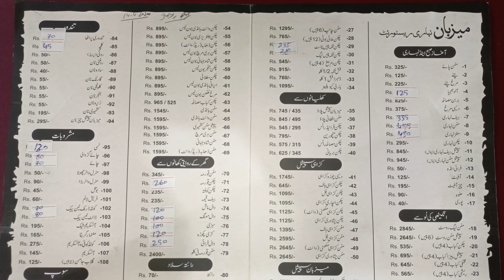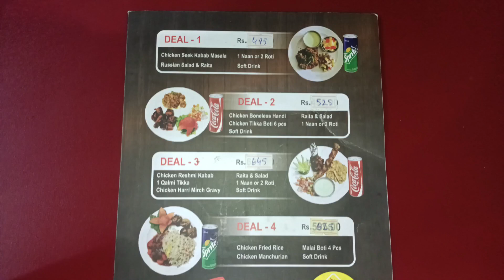Desi Khana Vlog 😍😍 | White Handi , Hari Mirch Karahi and Chicken Fried Rice 🤤🤤 | Lets Find Food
It's my another DESI food vlog. I went to Mezbaan nihari and restaurant in  bahawalpur. I ordered Chicken white handi , Chicken hari mirch karahi and Chicken Fired Rice  and taste was awesome so i recommend you to please visit this place .

Address:
 Multan Rd, Model Town C, Bahawalpur